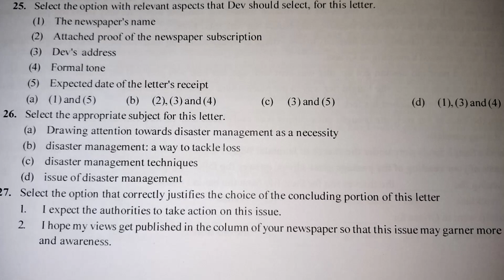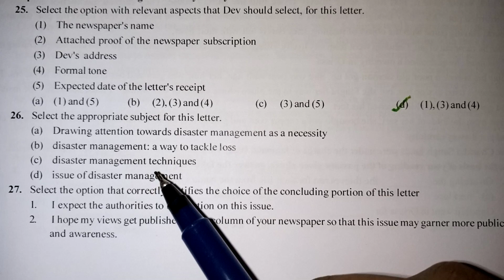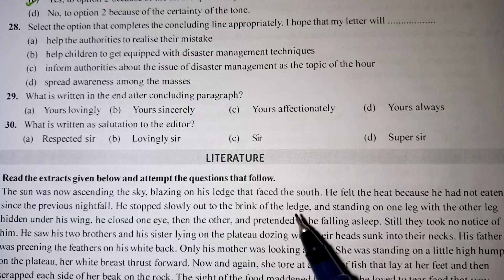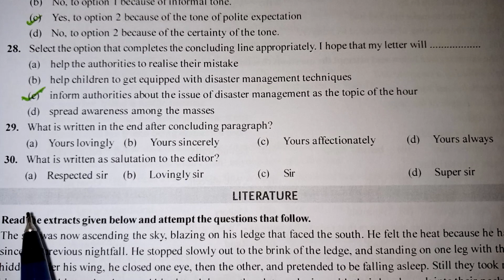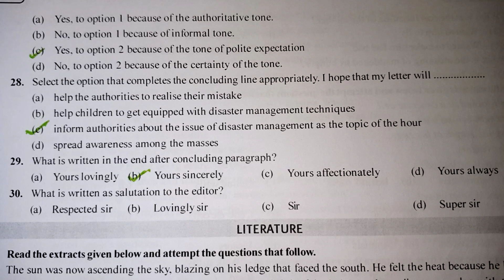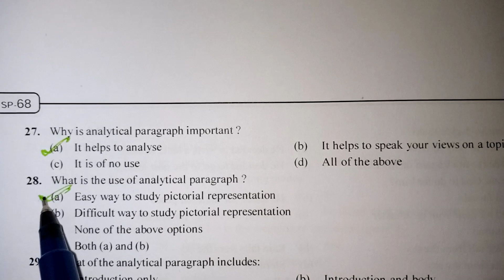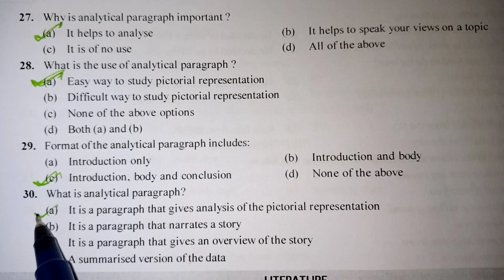English Letter writing in Tamil | Letter To The Editor Class 10,11 and 12 English / kalvikan